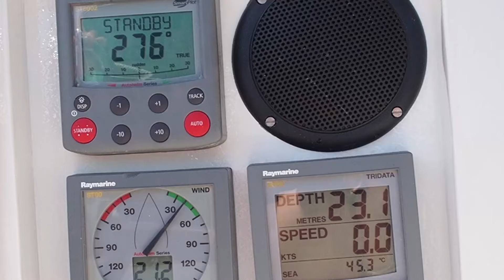Zeilen met de Awa aflvering 10 - Safari op eigen boot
Nu de Awa veilig onder de Senegambiabrug door is, begint de safari pas echt. Terwijl Joost en Marrit vanaf de boot speuren naar chimpansees worden ze verrast door nijlpaarden naast de boot. Zodra de zon onder is, lijken ze steeds dichterbij te komen… Spannend!

Veel kan er niet gezeild worden door gebrek aan wind, maar met een lichte bries en de stroming in de rug, lukt het zo af en toe toch.

Uiteindelijk varen ze tot aan Janjanbureh. Ze worden er op sleeptouw genomen door Buba. Marrit leert een traditioneel Gambiaans gerecht bereiden en ’s avonds worden ze meegenomen naar een trouwfeest. Welkom in Afrika!